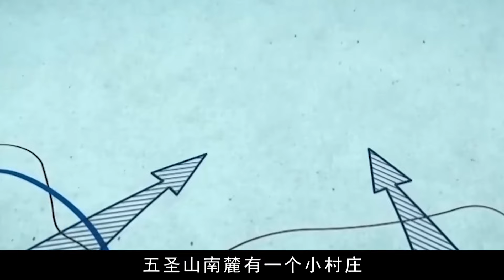上甘嶺一戰封神！六萬美軍打不過解放軍兩個師？第15軍到底有多強